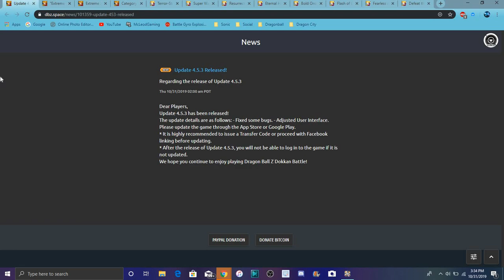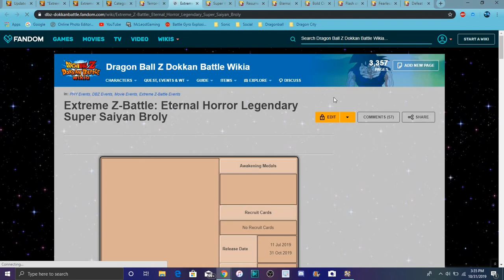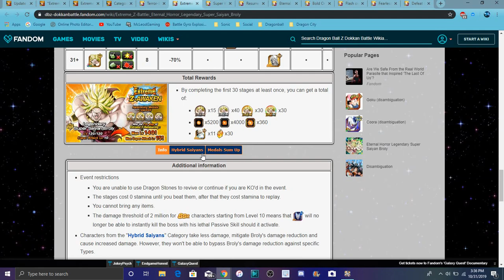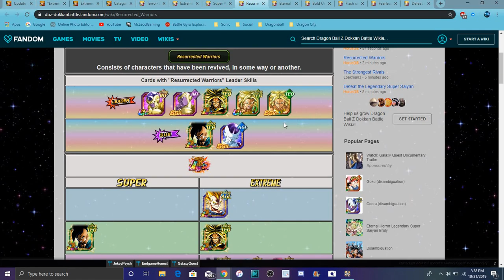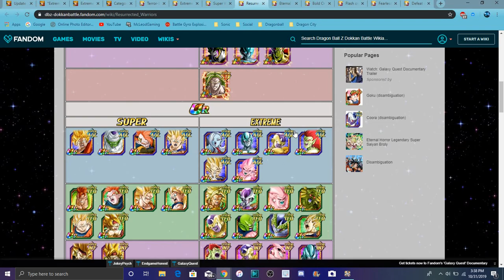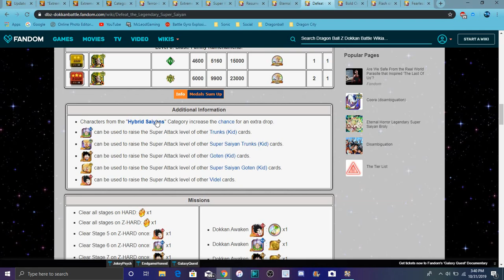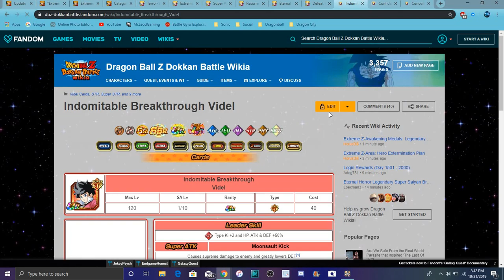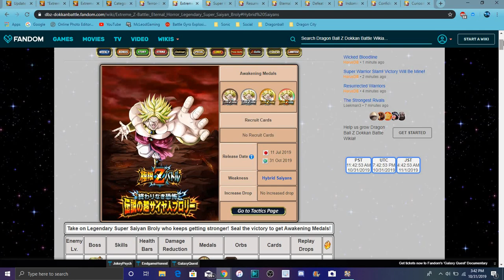PHY EZA BROLY IS LIVE ALL SUMMONS STATS TRANSLATIONS & MORE All Info DBZ Dokkan Battle